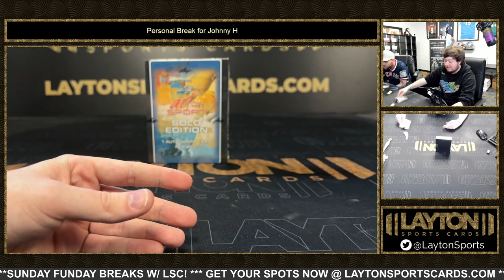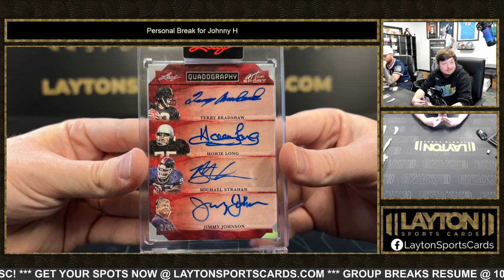2 Boxes of Leaf Art of Sport for Johnny H